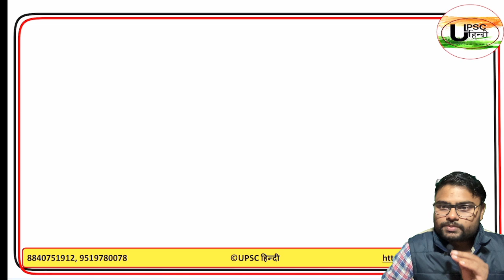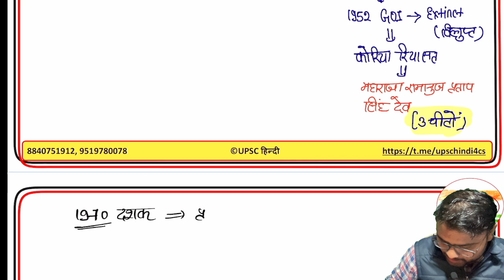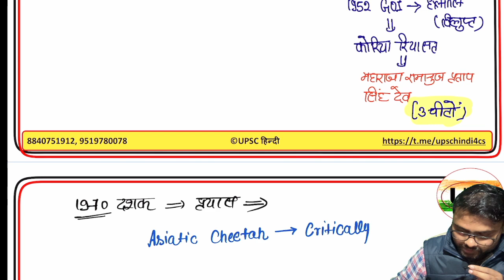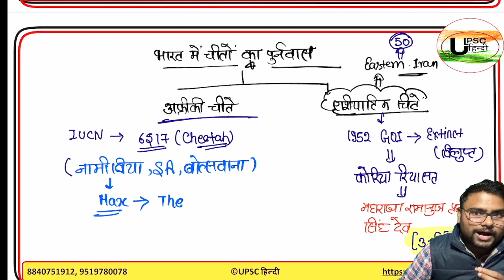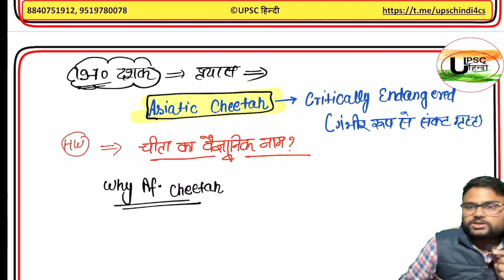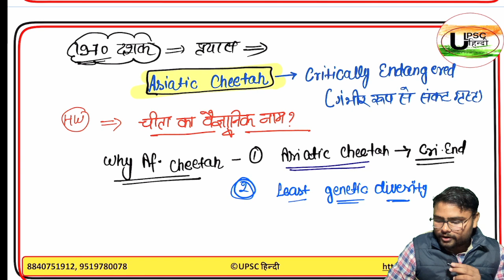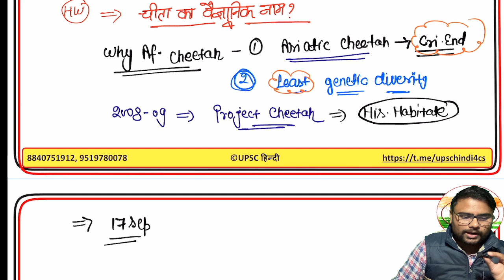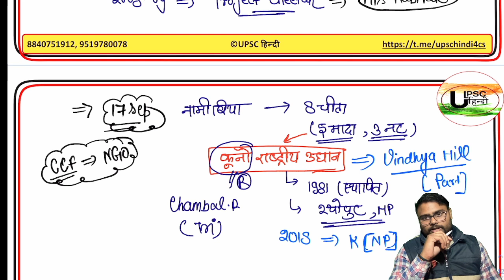cheetah is back | kuno national park | why select African cheetah | project cheetah | Koriya dynasty